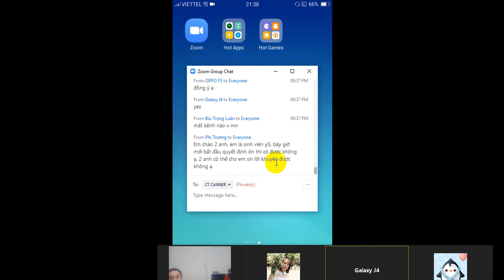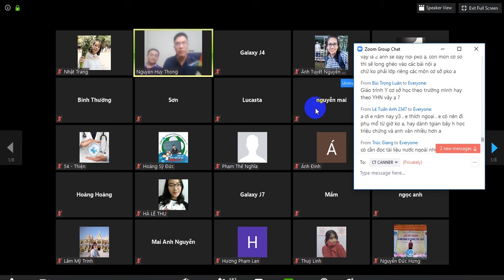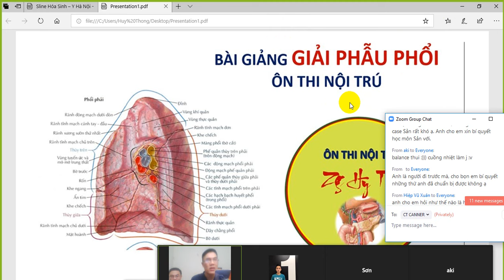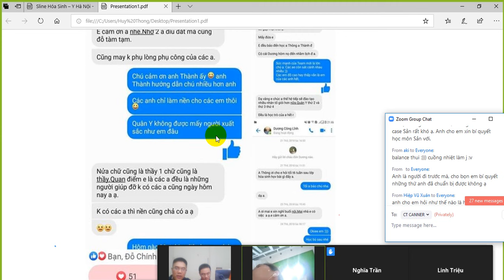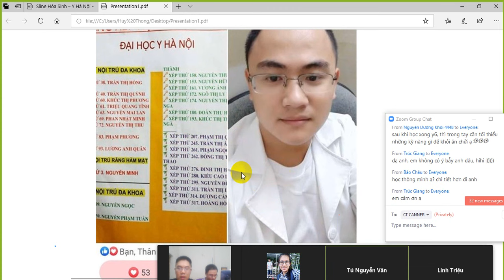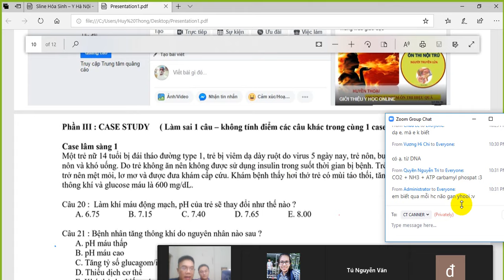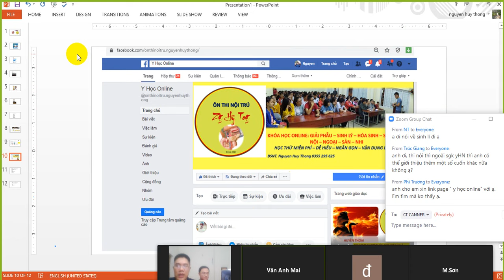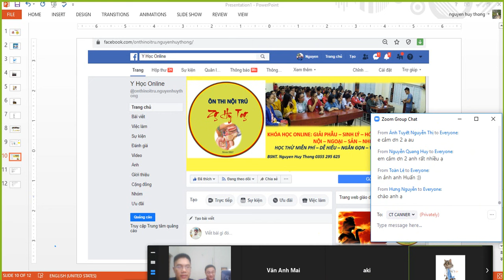100 KINH NGHIỆM ÔN THI NỘI TRÚ - BSNT Nguyễn Huy Thông - BSNT Hoàng Đức Thành